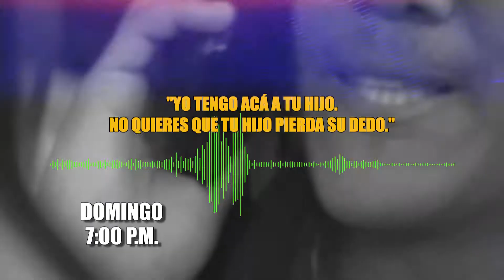Aliados por la Seguridad (TV Perú) - 26/06/16 (promo)